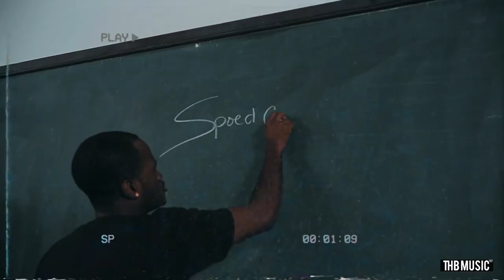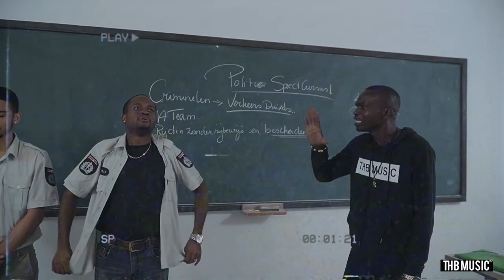PIA - SKOWTU ( OFFICIAL VIDEO )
Pia - Skowtu
Produced by THBMUSIC
Video - Flexx tv
Recorded - Westland studio
Powered by Café TOONTJELAGER ☘️